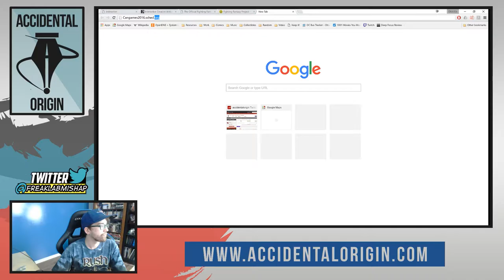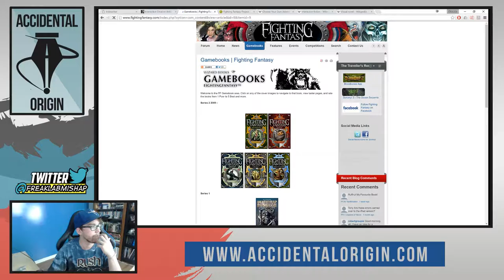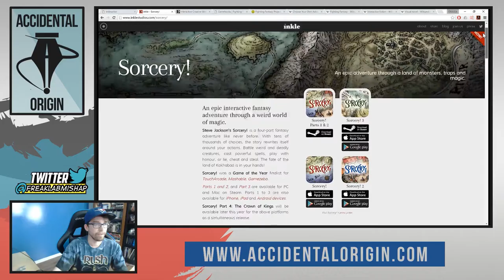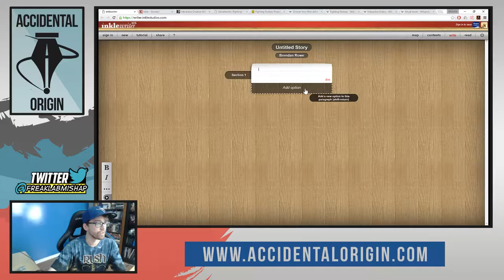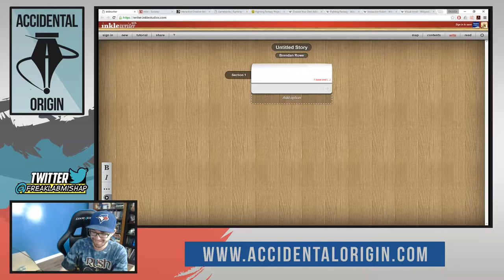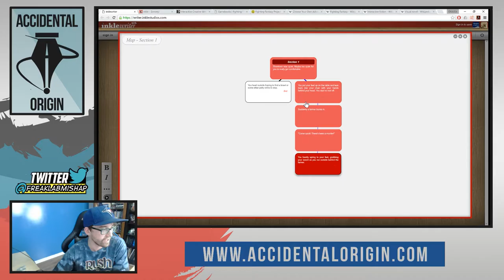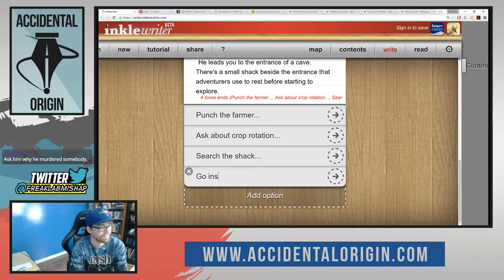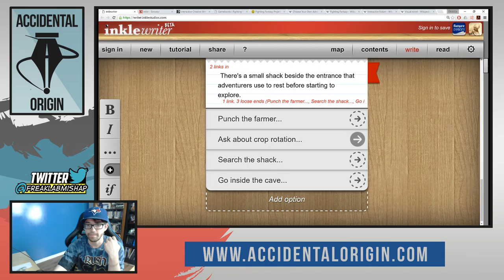Accidental Origin - Episode #12 (Part 1)